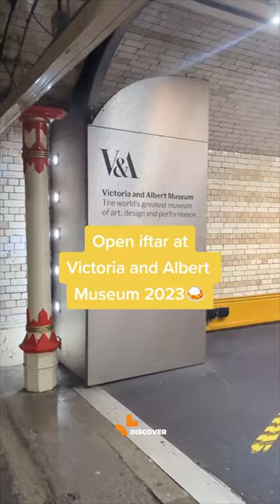Open iftar at Victoria and Albert Museum London